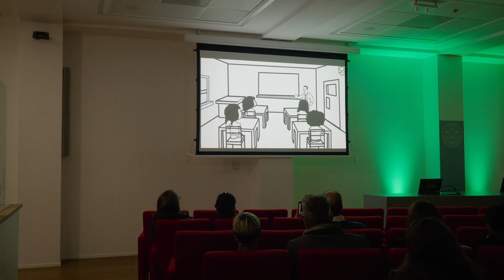Club Silencio presenta - Una Notte a Collegio Carlo Alberto | 20° anniversario